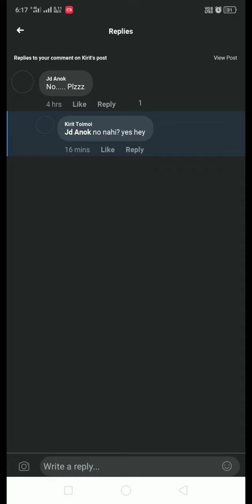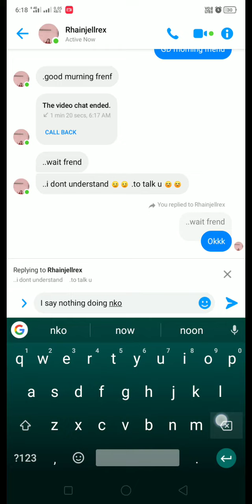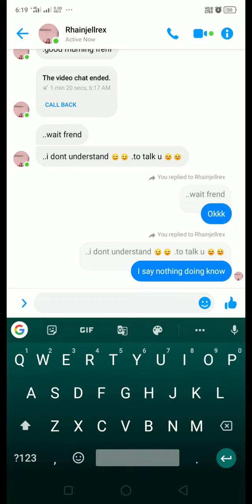Jd online vide(1)